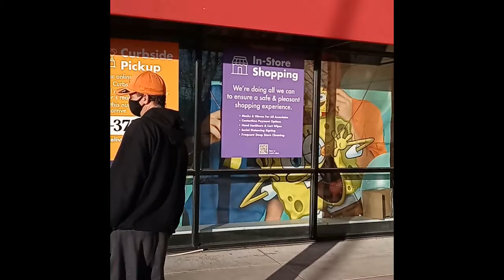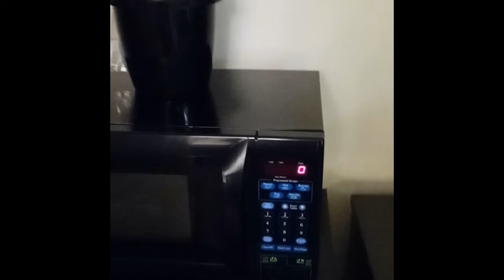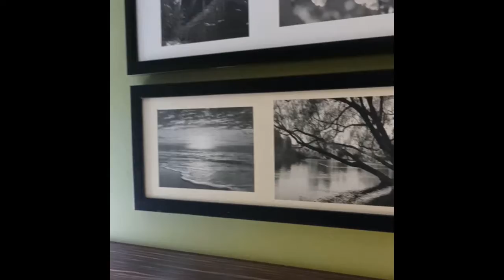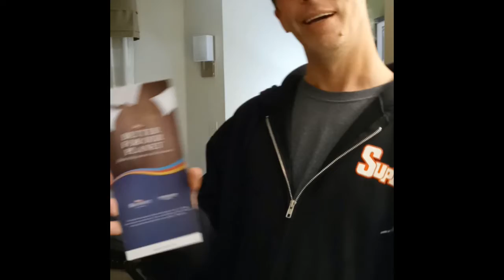Vlogmas 2021 Day #4 Surprise Date Trip!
It is vlogmas day number four, and in this video you get to chill with Zach & I while we take a break from home and go on a date trip! We go shopping, go out to eat, and then do a tour of our room. We had a BLAST!!!